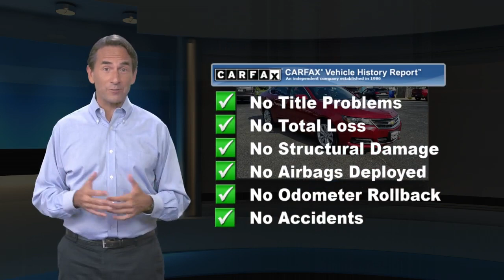Used 2018 Chevrolet Impala LT, Waldorf, MD AA1373A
***ONSTAR, ***AUTOMATIC, **BACKUP CAMERA, **LEATHER, **USB PORTS, ***BLUE TOOTH CAPABLE, ***STATE INSPECTED, ***ALLOY WHEELS, ***APPLE CAR PLAY, ***MD STATE INSPECTED, **CERTIFIED, 100-Watt 6-Speaker System, 120-Volt Power Outlet, 8" Diagonal Color Infotainment Display, 8-Way Power Front Passenger Seat Adjuster, Auto-Dimming Inside Rear-View Mirror, Carpeted Trunk Mat, Heated Driver & Front Passenger Seats, Heated Steering Wheel, Leather Seat Trim, LT Convenience Package, LT Leather Package, Preferred Equipment Group 1LT, Premium Carpeted Front & Rear Floor Mats, Radio: Chevrolet MyLink AM/FM Stereo, SiriusXM Satellite Radio, Trunk Cargo Convenience Net, Universal Home Remote, USB Port. 2018 Chevrolet Impala LT 4D Sedan 1LT Cajun Red Tintcoat 6-Speed Automatic Electronic with Overdrive Awards:* 2018 KBB.com Best Buy Awards * 2018 KBB.com 10 Most Awarded Cars * 2018 KBB.com Best Family Sedans * 2018 KBB.com 5-Year Cost to Own Awards * 2018 KBB.com 10 Most Awarded BrandsChevrolet Certified Pre-Owned Details:* Limited Warranty: 12 Month/12,000 Mile (whichever comes first) from certified purchase date* Vehicle History* 24 months/24,000 miles (whichever comes first) CPO Scheduled Maintenance Plan and 3 days/150 miles (whichever comes first) Vehicle Exchange Program* 172 Point Inspection* Transferable Warranty* Warranty Deductible: $0* Powertrain Limited Warranty: 72 Month/100,000 Mile (whichever comes first) from original in-service date* Roadside AssistanceWaldorf Chevrolet Cadillac is Dedicated to Excellence! Price excludes taxes, tags, $499 Maryland processing fee. This vehicle is located at the Waldorf Chevy Cadillac store.

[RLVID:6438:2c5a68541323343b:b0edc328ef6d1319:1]